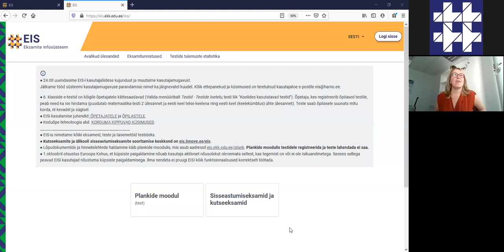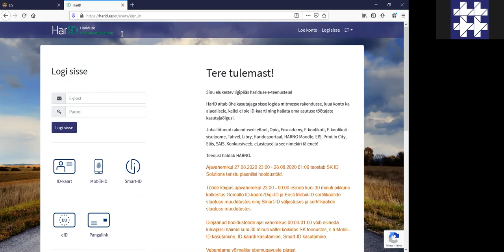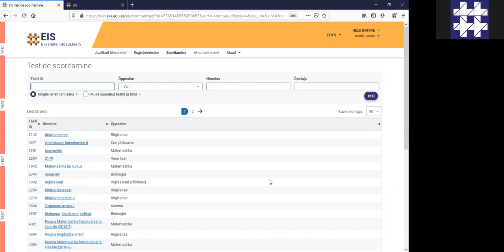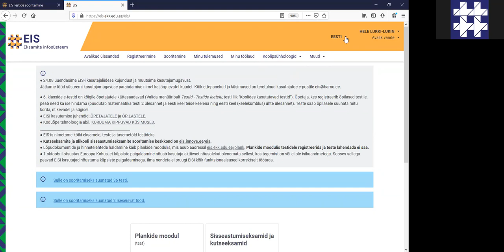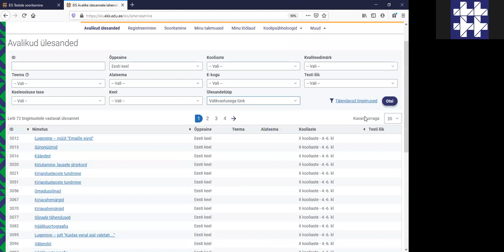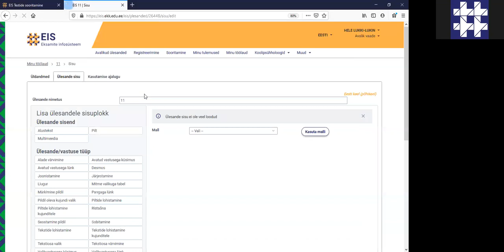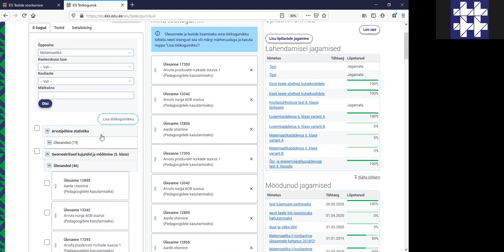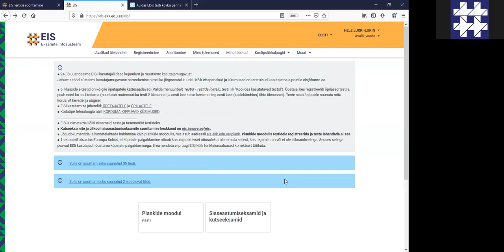Infotund Eksamite infosüsteemi kastajaliidese uuendamisest